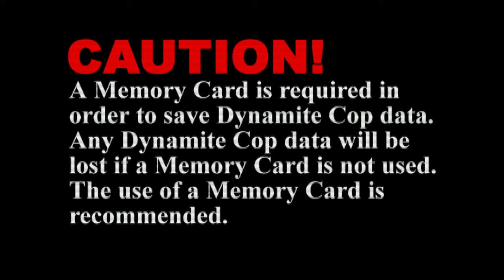DREAMCAST LONGPLAY - DYNAMITE COP - JEAN IVY (4K 60FPS)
dreamcast longplay Dynamite Cop, arcade, Full Playthrough, DYNAMITE DEKA 2, speedrun, no damage, all bosses.